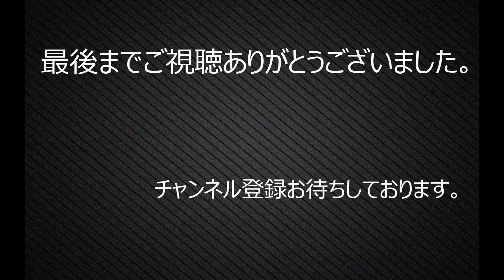2020阪神安芸キャンプ 6日目⑰ 奥山皓太